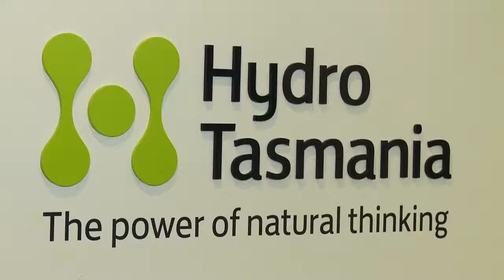Sam Byleveld, Hydro Tasmania Graduate Program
Our thinking, your power. Meet Sam Byleveld, Graduate Civil Engineer with Hydro Tasmania. She's in the Hydro Tasmania Graduate program and can tell you about her experience in the graduate program, what it's like to move to Tasmania and working life at Hydro Tasmania.